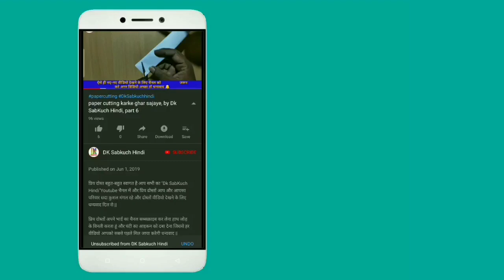Paper cutting Karke Ghar sajaye ,by Dk SabKuch Hindi, part 7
आज इस वीडियो में बताया है  एक नया डिजाइन जो हर किसी को पसंद आए पेपर कटिंग करके अपने घर को सजाने तक की पूरी डिजाइन बताने दिखाने और सिखाने की कोशिश करते हैं वीडियो पसंद आता है तो वीडियो लाइक चैनल को सब्सक्राइब और साथ में बैल आइकन जरूर दबाना अपना प्यार अपने भाई को ऐसे ही देते रहना धन्यवाद दोस्तों

{Our Some other video playlist links}